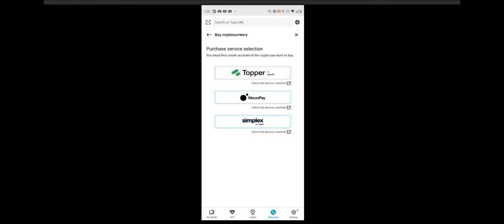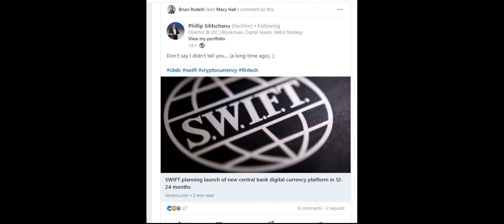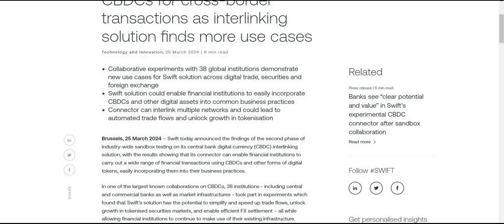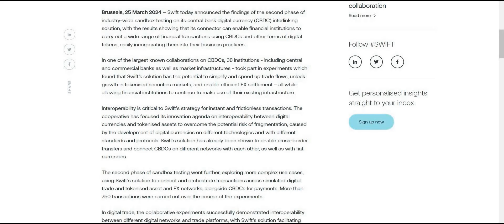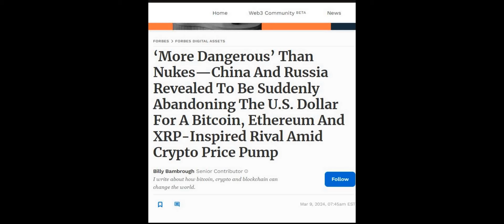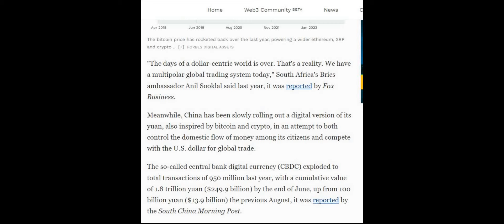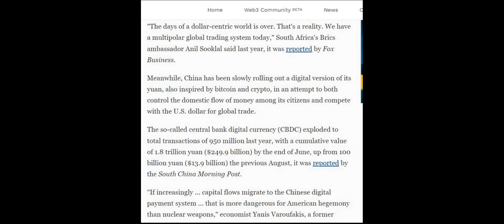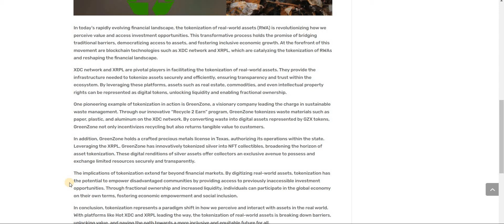Ripple XRP Interoperability: HUGE SWIFT NEWS! Russia/China to create DLT payments! Silver on XRPL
Looking for THE BEST ALTCOIN TO INVEST IN
Looking for THE BEST CRYPTO PROJECT TO INVEST INT
The CRYPTO BULLRUN is here.
Investing into ALTCOINS
 THE BEST ALTCOINS TO INVEST IN to MAKE MONEY
XRP NEWS